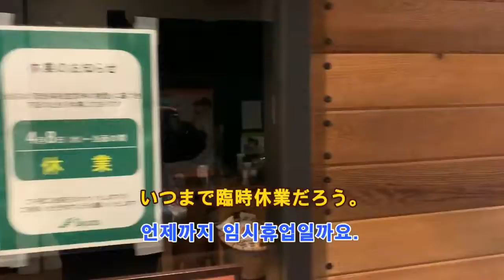도쿄일상（東京日常）＋도쿄현재상황（東京現在状況）+ 긴급사태선언 6일차（緊急事態宣言6日目）+휴업요청3일차（休業要請3日目） 2020/04/13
2020年4月13日（月）
緊急事態宣言6日目、東京都の休業要請3日目
今日も人がいない時間と判断し、必需品を買いに行って来ました!!
町の雰囲気が変わりました。
これからはこんな雰囲気が続くでしょう。
全面的にビニールカーテンが登場しました！！
阿佐ヶ谷及び周辺でも感染者がでているのでもっと気をつけます!!

2020년 4월 13일 (월)
비상 사태 선언 6일째, 도쿄의 휴업 요청 3일째
오늘은 사람이없는 시간이라고 판단,필수품을 구입하고 왔습니다 !!
동네의 분위기가 바뀌었습니다.
지금부터는 이런 분위기사 지속 되겠지요!!
전면적으로 비닐 커튼이 등장했습니다! !
아사가야 주변에서도 감염자가 나오고 있기 때문에 더 조심하겠습니다!!